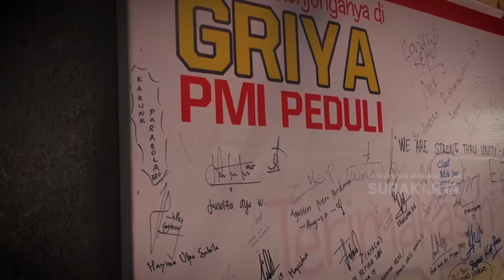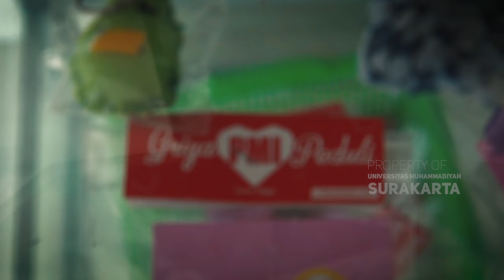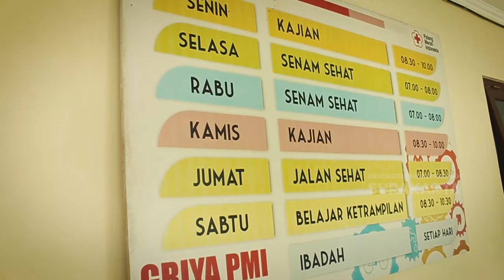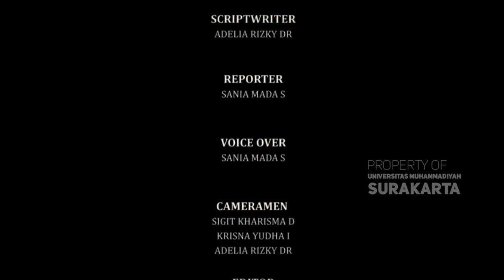SIBAT - Tipan (2019)